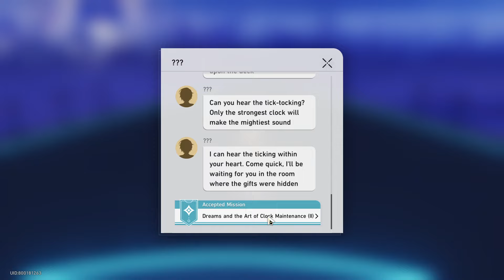Honkai Star Rail 2.3 Boss Dream Ticker Puzzle The Tatalov Alas, Not a Concert Band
Honkai Star Rail 2.3 Boss Dream Ticker Puzzle The Tatalov Dreams and the Art of Clock Maintenance (II) Speak with the Boss Ticker Alas, Not a Concert Band Rescue the Boss Ticker on The Tatalov